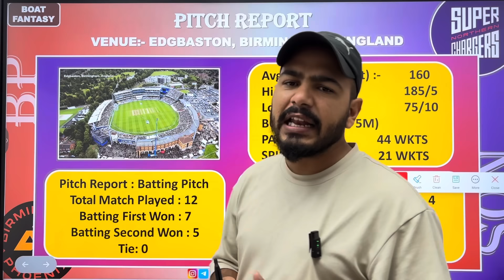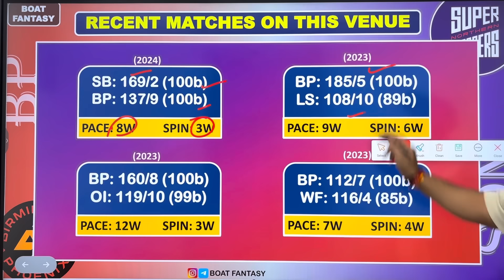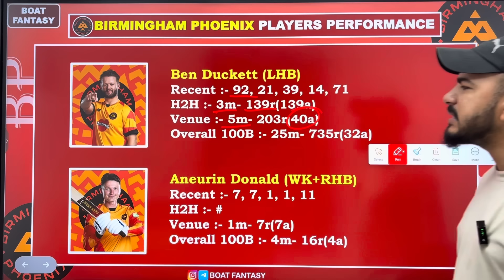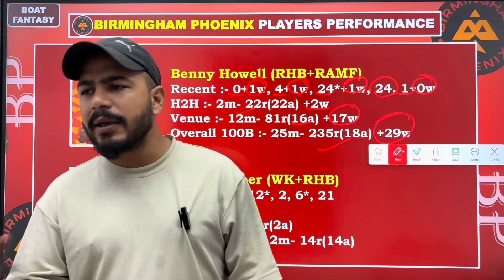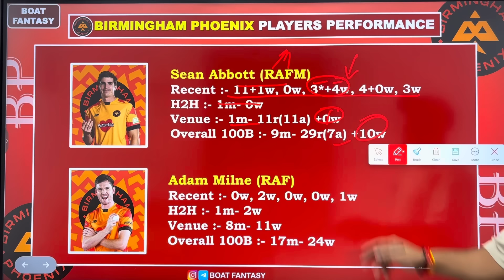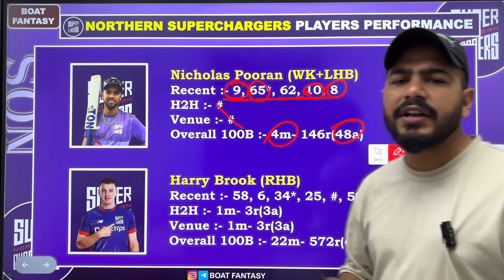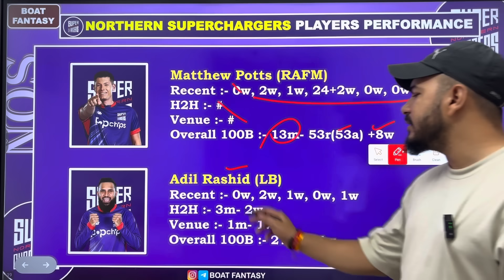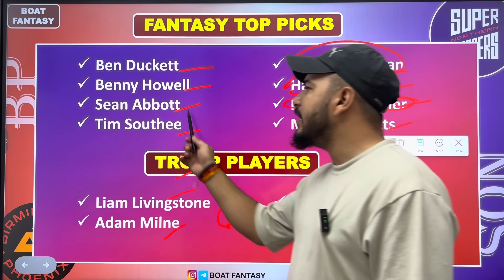BPH vs NOS Dream11 Prediction ! Birmingham Phoenix vs Northern Superchargers Dream11 Team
Topic Cover:-

Bph vs nos dream11 Prediction
bph vs nos dream team
nos vs bph dream11 prediction
nos vs bph dream11 prediction today match bph vs nos dream11 team
bph vs nos dream11 prediction today
nos vs bph dream11
bph vs nos
dream11 prediction
dream11 team nos vs bph
nos vs bph dream11 team
bph vs nos dream11 today
bph vs nos dream11 today match
bph vs nos dream11 team today
fantasy cricket guru
bph vs nos dream11
teams4win
dream11 team
somesh thakre
fantasy buzz
nos vs bph dream11 team today
sports fantasy prediction
bph vs nos dream11 team prediction
dream 11 team of today match
addaguru
nos vs bph dream11 team prediction cricinformer
bph vs nos dream11 the hundred
anurag dwivedi
nos vs bph
today match prediction
bph vs nos playing 11
dream 11 team of today match live
nos vs bph dream11 today
nos vs bph dream 11 team today cric11forecast
bph vs nos pitch report
the hundred series
teams4win the hundred
birmingham phoenix vs northern supercharges dream11
pitch report today match prediction birmingham phoenix vs northern superchargers
the hundred today match dream11 team sports fantasy guruji
today the hundred balls league match prediction
match prediction today
Birmingham Phoenix vs Northern SuperChargers
bph vs nos the 100 balls prediction
BPH vs NOS the100b match 19 kon jitega
nos vs bph match prediction
northern superchargers vs birmingham phoenix match kaun jitega
NOS vs BPH match winner
bph vs nos match kaun jitega
Northern vs Birmingham match 19 winner 2024
today match prediction
BPH vs NOS Dream 11 Prediction
bph vs nos dream11 team
bph vs nos dream11 prediction today dream11 team nos vs bph
teams4win
fantasy cricket guru
fantasy buzz
anurag dwivedi
Teams4win the hundred
the hundred series
cric11forecast
somesh thakre
addaguru